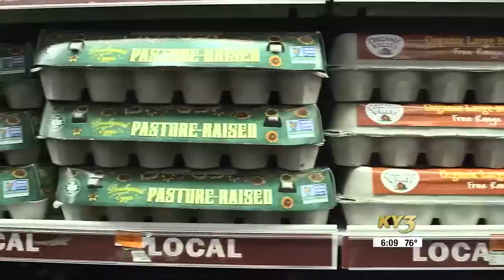Federal food assistance program to launch in Missouri following delays